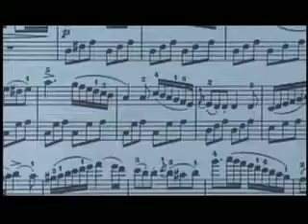Ritmos con Historia : Compositores clásicos tapatíos (Parte 2)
El ritmo a través del tiempo.
Una expresión de la cultura a través de distintos periodos. Mediante números musicales de distintas décadas, este programa retrocede en el tiempo para contarte los